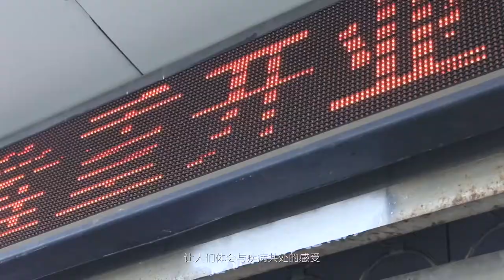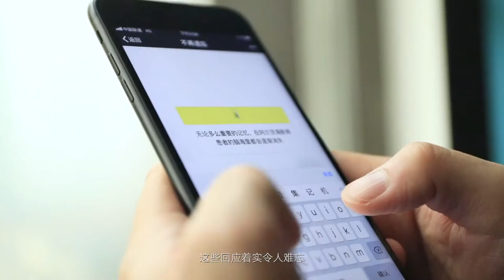The Fading Font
Brief

China has the highest number of Alzheimer’s sufferers in the world, but it also has one of the lowest awareness and understanding levels of its symptoms, leading to people getting treatment too late. Robbing them of the most precious thing they have, their memories. We need to create awareness of not just the disease but also the symptoms.
Execution

We created the Fading Font, a specially designed Chinese characters that have strokes faded away, just like how Alzheimer’s would take away people’s memories piece by piece. And we designed nearly 7,000 common Chinese characters to build it into an applicable Chinese font library. On World Alzheimer Disease Day, we provided this as a free tool for public to use and spread. As people used the font, not only did it create awareness but also, gave them a sense of what it would feel like to live with this disease.
Outcome

The response was unforgettable. Within the first 24 hour, it boomed on social media. Without any media investment, people started to spontaneously create custom memes which inspired numerous brands share social posts with our font, and then OOH … And surprisingly, many celebrities had also joined. Finally, people will never forget Alzheimer disease.

The Font has been downloaded and used over 130,000 times,

No.1 Hot topic on Sina Weibo,

Over 34,000,000 views,

Over 100 brands and celebrities joined the promotion,

And the campaign has a total reach of over 234,870,000 people.